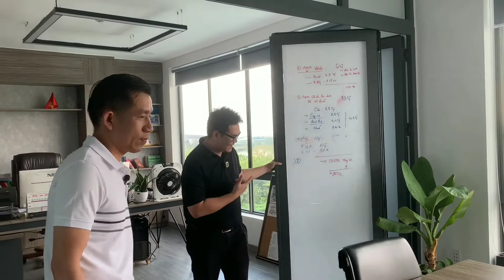Bizciti thăm đối tác chiến lược lớn và mở rộng thị trường tại thành phố Hồ Chí Minh| Bizciti Vietnam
kênh Youtube BIZCITI Vietnam để khám phá nhiều điều thú vị, bổ ích trong lĩnh vực căn hộ & văn phòng cho thuê tại Việt Nam.
Hệ thống căn hộ cho thuê - Bizciti Việt Nam, tự tin là một trong những thương hiệu đầu tiên và uy tín nhất trong việc cung cấp cho khách hàng sản phẩm "chuỗi căn hộ cho thuê", gói quản lý vận hành bất động sản, bất động sản và tư vấn bất động sản tốt nhất tại thị trường Đà Nẵng tại thời điểm hiện tại.